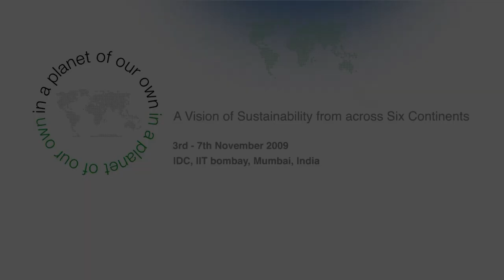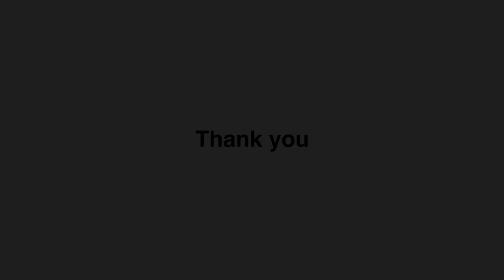Vision Talk on Defining the Happiness Index by Vinod Raina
A vision talk on Defining the Happiness Index - by material commodities or by human capabilities? was given by Vinod Raina during the International Design Conference on Sustainability and Design. It was hosted by IDC, at IIT Bombay, Mumbai. A physicist by profession, Vinod is one of the pioneers of the People’s Science Movement in India, having helped set up the All-India People’s Science Network (AIPSN) and the Bharat Gyan Vigyan Samiti (BGVS). He is a founding member of Eklavya, an organization advocating alternative education for more than two decades, and the only NGO whose curriculum was adopted in the state school educational system. Vinod shared his thoughts and his experience with the Eklavya experiments.